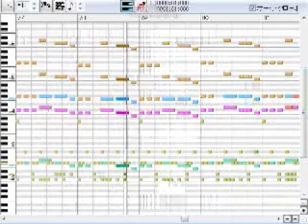【耳コピ】いたずらに命をかけて【妖精大戦争】